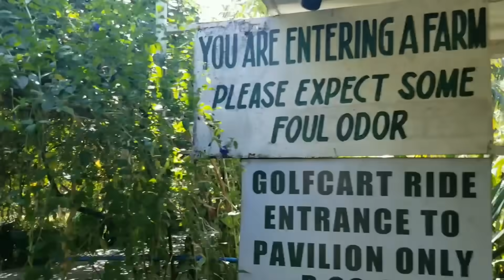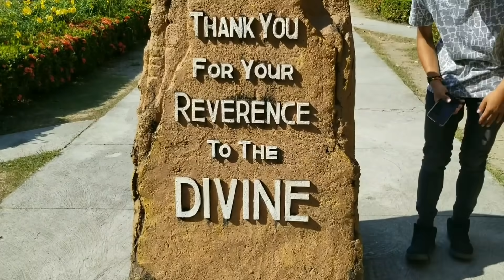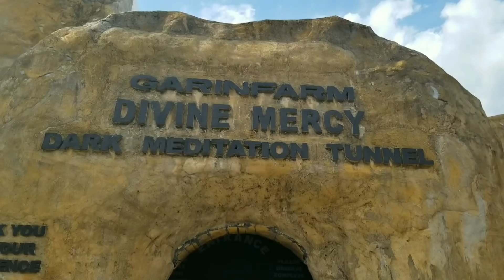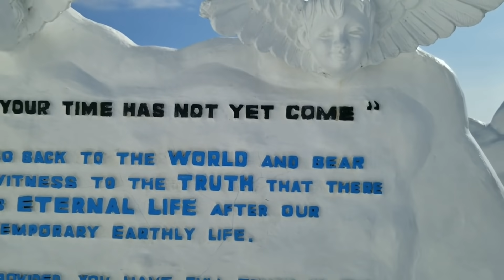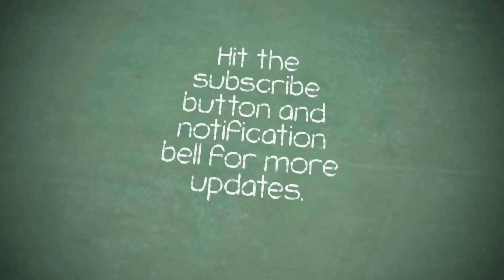Garin farm in San Joaquin, Iloilo || Travel Vlog for 2020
Garin farm San joaquin iloilo
Garinfarm San joaquin iloilo
Experience a unique spiritual journey in Garin Farm of San Joaquin.
Situated at the southernmost town of the Province of Iloilo, Garin Farm is an inland resort that integrates agriculture, leisure and religion to create a farm, a recreational place and a pilgrimage site all in one location.
The place is actually a functional farm that showcases agricultural practices and houses various livestock and crops. Their produce are sold on site, served in their restaurant and supplied to different buyers. A walk around the farm will let you experience the world of farming in real life.

More than its agricultural features, Garin Farm also boasts of its recreational facilities and activities such as zip line, swimming pool, buggy car, kayaking, fishing and whatnot. But the highlight of the place is the Pilgrimage Hill with 456-step stairs that features nine major biblical scenes including the Nativity or the Birth of Jesus, Baptism of Christ, the Last Supper and the Agony in the Garden, among others. The stair steps end at peak that recreates the usual notion of what “heaven” looks like.
To get to this replica of heaven, one must pass a a dark tunnel until you reach the all-white end. Don’t forget to wear your shades specially at noon and broad daylight as the experience can be hurtful to the eyes.

Entrance fee is P150 per person (discount applies to senior citizen, kids and persons with disabilities) which gives you free access to the farm and pilgrimage hill. There are separate charges for use of other facilities. Outside food is strictly not allowed.
If you wish to spend the night in the area, the resort has fully air-conditioned rooms as well as conference rooms and pavilions for big groups.